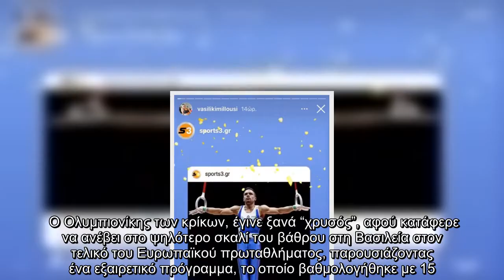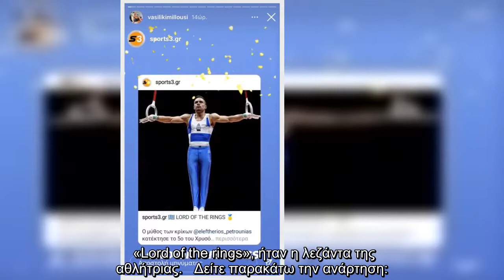Βασιλική Μιλλούση: Το μήνυμα στο Instagram μετά τη νίκη του Λευτέρη Πετρούνια στο Ευρωπαικό Πρωτάθλη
Βασιλική Μιλλούση: Το μήνυμα στο Instagram μετά τη νίκη του Λευτέρη Πετρούνια στο Ευρωπαικό Πρωτάθλημα